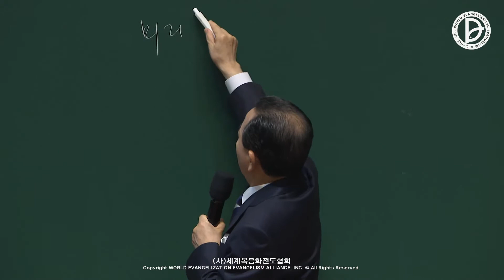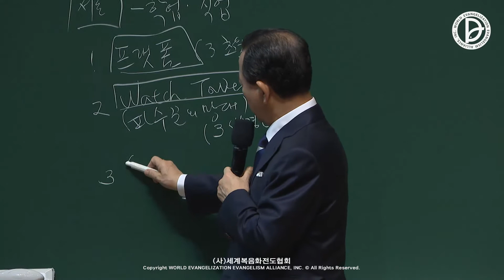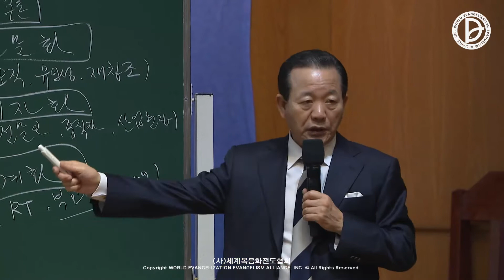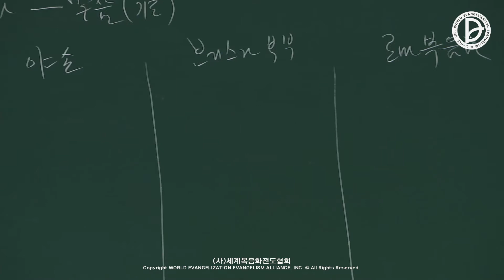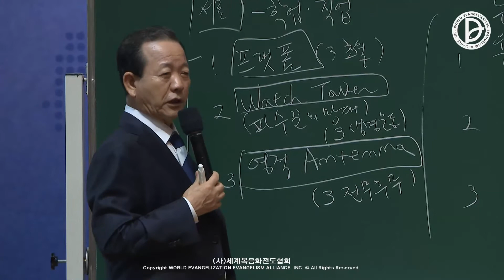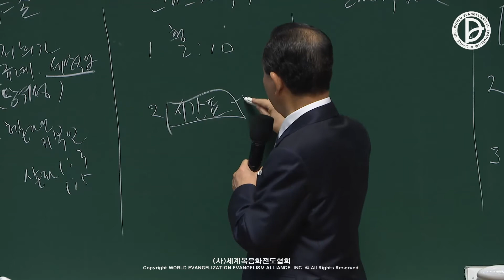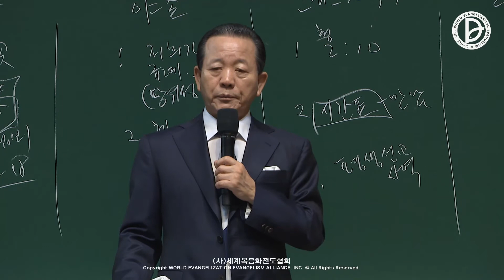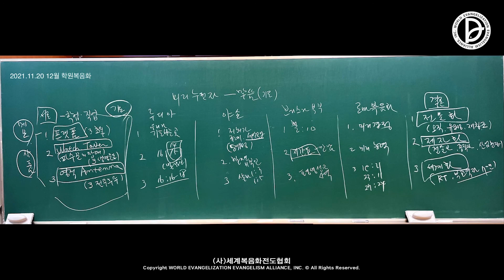2021.11.20 Messages de l’école du dimanche du mois de décembre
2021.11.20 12월학원복음화(불어)